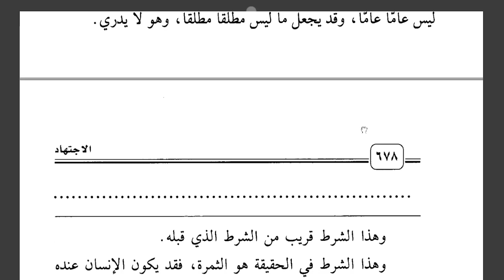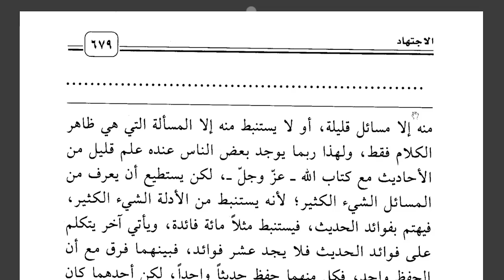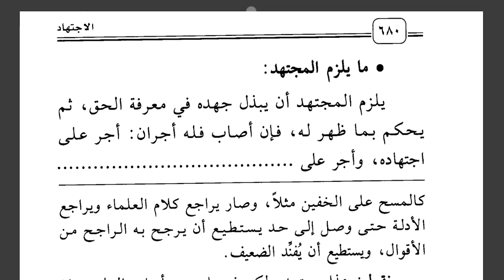SYARAH AL USHUL MIN ILMIL USHUL - PERTEMUAN-91